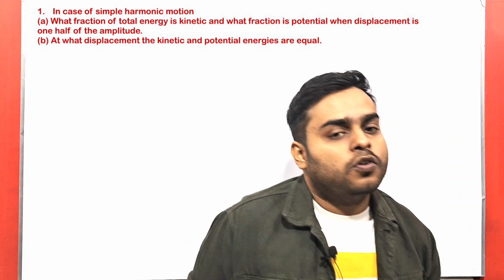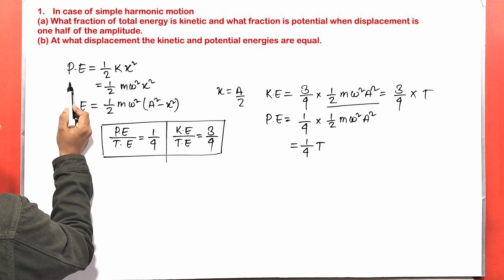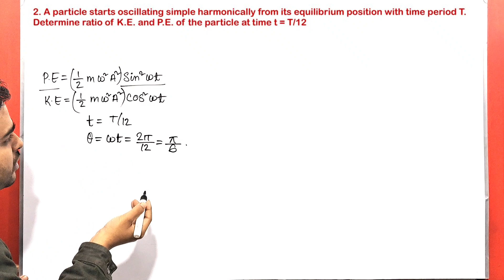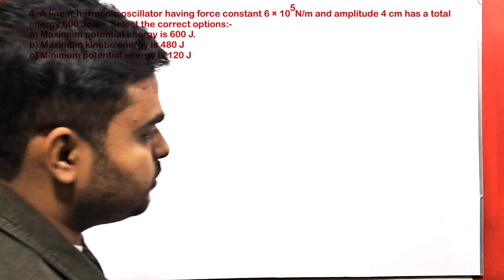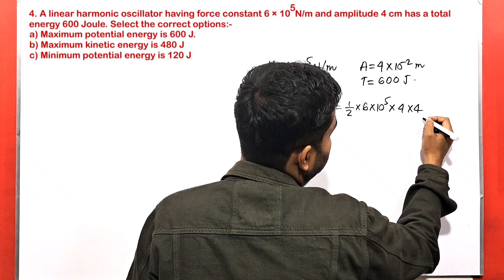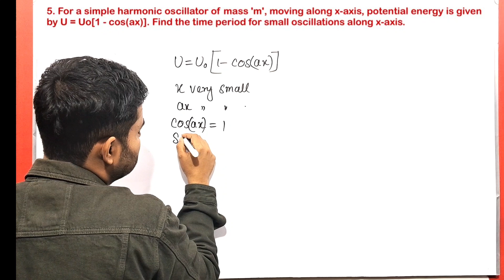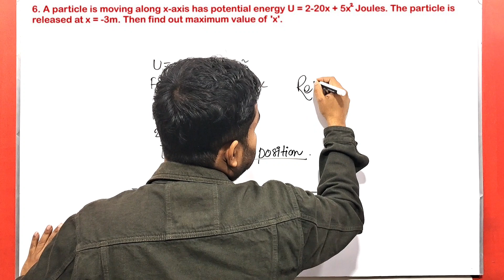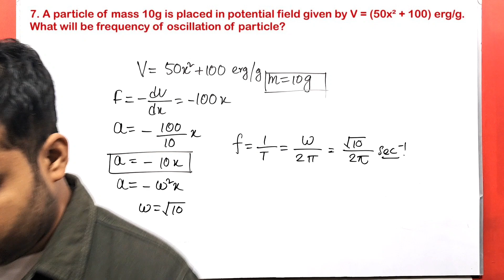Numerical on energy of S.H.M